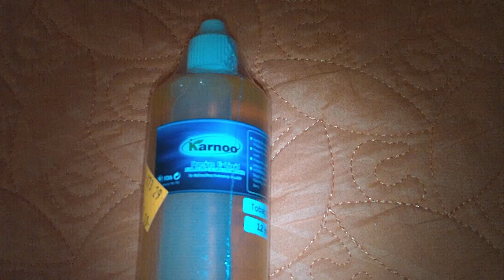Lichid tigara electronica 2